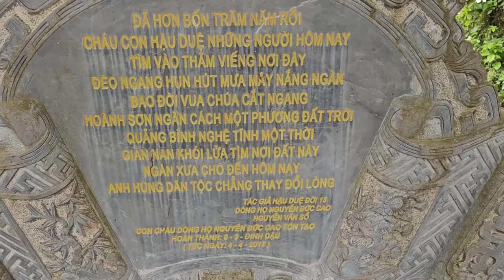[MỚI]TRƯA NAY CỘNG ĐỒNG NƯỚC NGOÀI XIN GIA NHẬP BƯỚC TIẾP CHÂN SƯ MINH TUỆ VƯỢT QUA SÔNG GIANH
MỚI NHẤT TRƯA NAY
CỘNG ĐỒNG NƯỚC NGOÀI
XIN GIA NHẬP THEO BƯỚC CHÂN
SƯ MINH TUỆ VƯỢT QUA SÔNG GIANH
AN LÀNH NGHỈ TRƯA
Đường liên kết của video
TÁC PHẨM:MỪNG BẠN VIẾNG CHÙA
SÁNG TÁC:THU ÂN HUYỀN - PD CHÁNH MINH THÀNH
ASM AND TRÌNH BÀY:CA SỸ ĐÔNG NGUYỄN